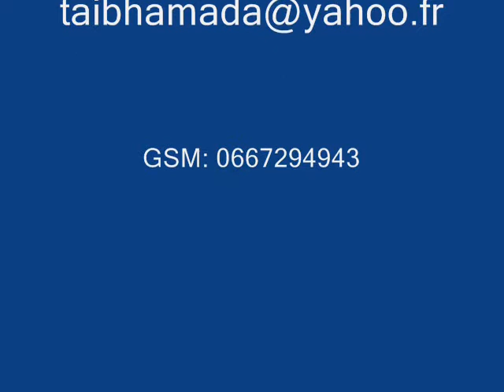EL FENOUNE ACADEMY 4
A notre club un préparateur physique est toujours là pour vous accopagner avant de commencer les cours de (Grappling "Karaté Contact" Dakaito Ryu Hapkido Kempo)